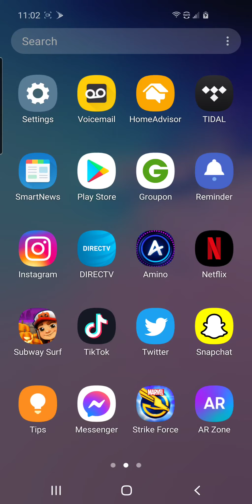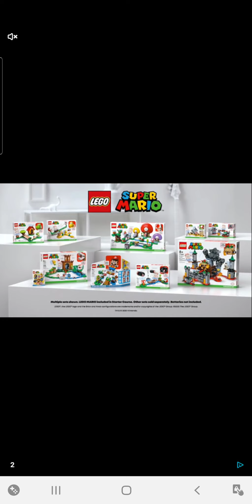Subway Surfers World Tour Cambridge Halloween 2020 🎃👻📚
Update Was On Thursday October 22 2020 🎃👻📚🌏